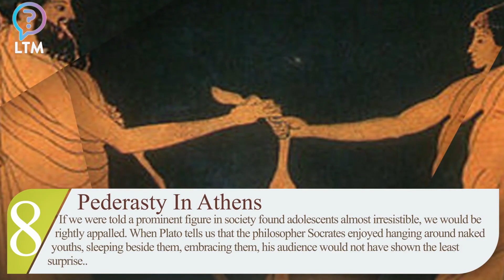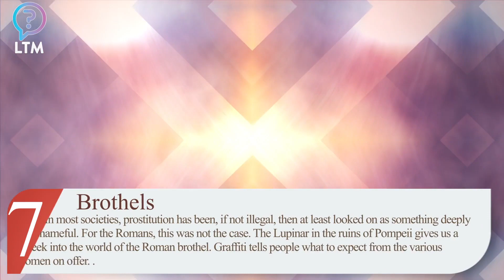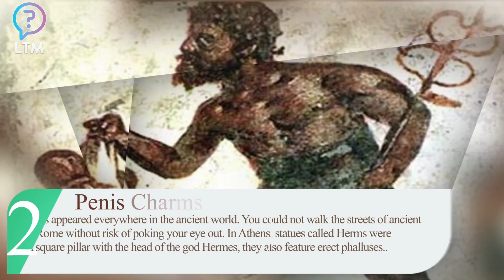10 Crazy Sex Facts From Ancient Times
People always look to the past as a golden age. People were moral, the young were respectful, and sex was not everywhere. The fact is, though, that human nature never changes. If there have been periods where sex was less flaunted, then those were the rare lulls in the sexual storm that is history.